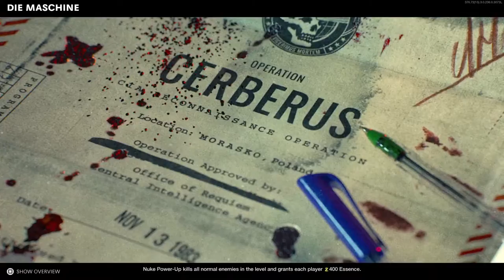Cold sore zombie ee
L zombies